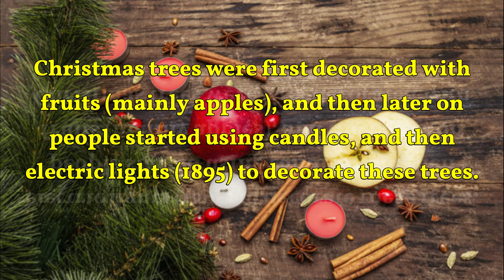15 days to go before Christmas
Christmas trees were first decorated with fruits (mainly apples), and then later on people started using candles, and then electric lights (1895) to decorate these trees.